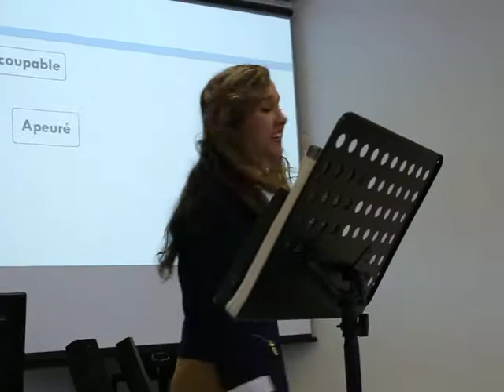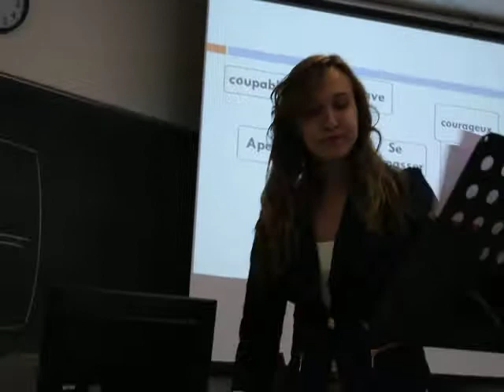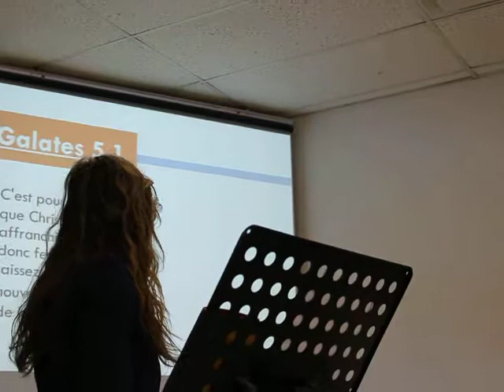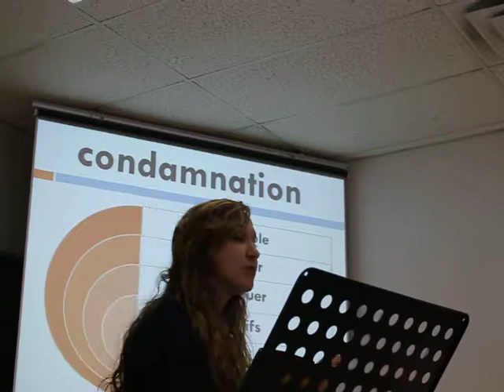Nietzsche's philosophy opposing God's word (french)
preaching the gospel in my school

Everyone need to know who God really is.
Nietzches' dream was good, but He did not know the real living God.
 God is not a burden,  come on  , he is the essence of life!